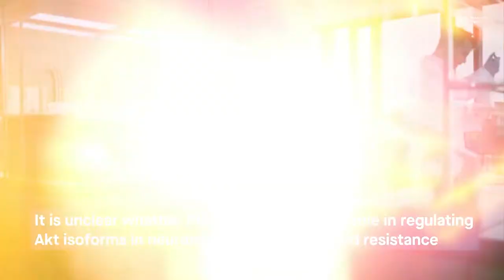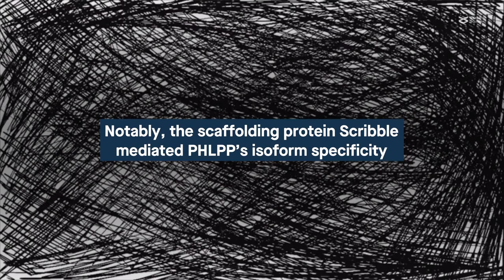Role of PHLPP isoforms in neuronal insulin signaling and insulin resistant diabetes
Sharma and Dey. “PHLPP isoforms differentially regulate Akt isoforms and AS160 affecting neuronal insulin signaling and insulin resistance via Scribble.” Cell Communication and Signaling (2022)